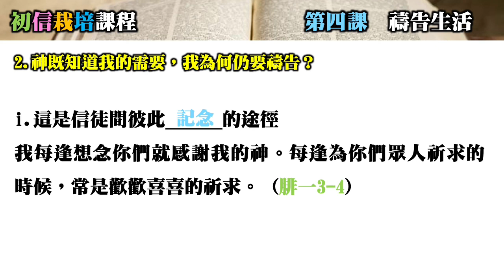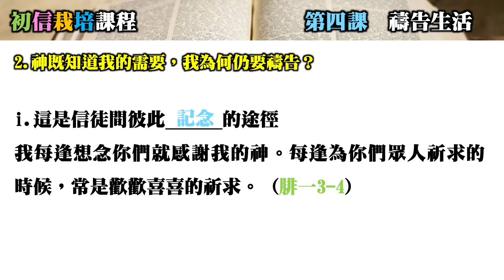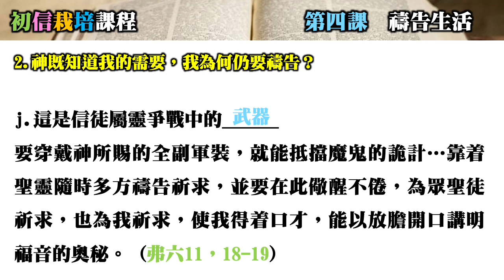初信栽培課程（第四課）禱告生活（第1節）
初信栽培對信徒的成長重要嗎？請先留意以下經文！

21「凡稱呼我『主啊，主啊』的人不能都進天國；惟獨遵行我天父旨意的人才能進去。22當那日必有許多人對我說：『主啊，主啊，我們不是奉你的名傳道，奉你的名趕鬼，奉你的名行許多異能嗎？』23我就明明地告訴他們說：『我從來不認識你們，你們這些作惡的人，離開我去吧！』」24「所以，凡聽見我這話就去行的，好比一個聰明人，把房子蓋在磐石上；25雨淋，水沖，風吹，撞著那房子，房子總不倒塌，因為根基立在磐石上。26凡聽見我這話不去行的，好比一個無知的人，把房子蓋在沙土上；27雨淋，水沖，風吹，撞著那房子，房子就倒塌了，並且倒塌得很大。」
太七21-27

今天你願意作一個聰明的信徒，還是一個無知的信徒呢？既然知道遵行神旨意的人乃是真信徒的特點，那麼明白何謂“神的旨意”就是刻不容緩！這個初信栽培的課程正正要向初信的你闡明何謂“神的旨意”，並要鼓勵你一步一步地按神的旨意而活出豐盛的生命。